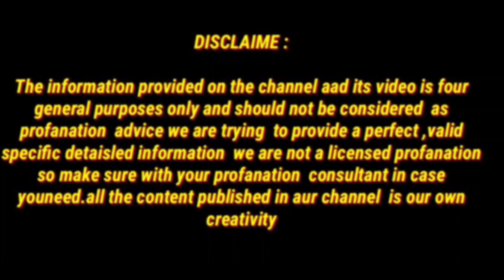पेट की गैस और जमी हुई गंदगी को सिर्फ एक बार में बर्फ की तरह पर लाकर बाहर कर देगा पेट एकदम साफ होगा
My name is Namrata  bhadaria indian  YouTuber

4 दिन खालो 100 साल तक कमजोरी/अनिद्रा/थकान/बुढ़ापा/कमजोर आँखें कैल्शियम की कमी जोड़ों और घुटनों दर्द खत्म

100 साल तक Calcium की कमी नही होने देगा/हाथ,पैर,कमर दर्द अब और नही,70 की उम्र मे 25 की  स्फूर्ति